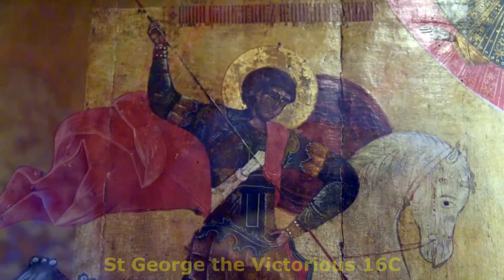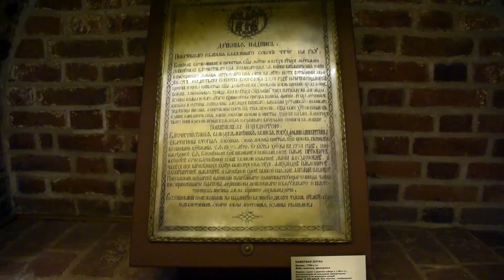St Basil's Cathedral Inside Red Square Moscow Russia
St Basil’s Cathedral has nine church towers crowned with candy-coloured onion domes, embellished with layers of cornices, kokoshniks, windows, colourful tiles, and patterns unique to Russian architecture.
Created from 1555 to 1561, this masterpiece would become the ultimate symbol of Russia.
Let’s go inside and view the crypt and chapels.